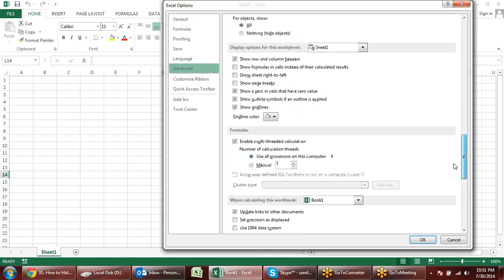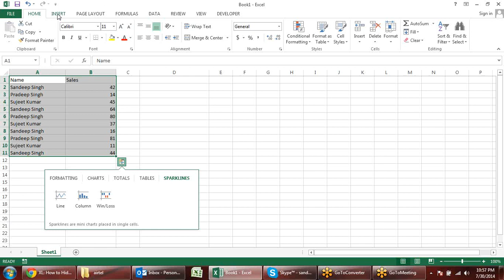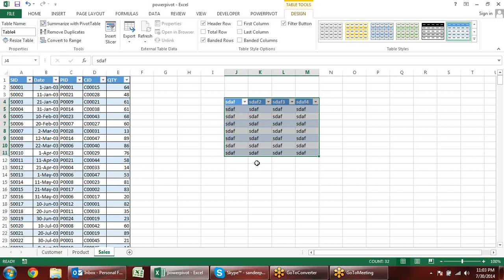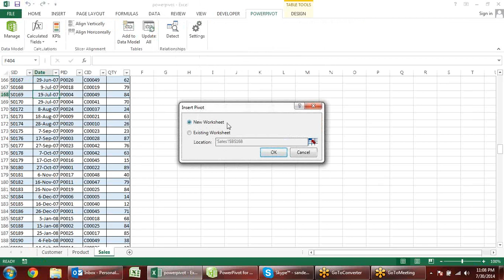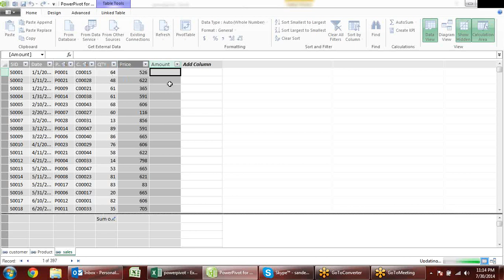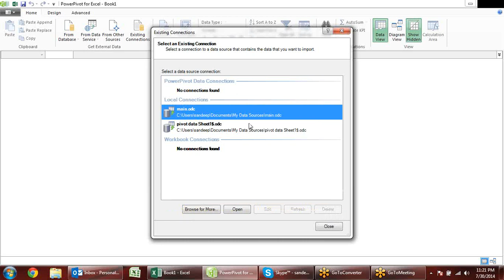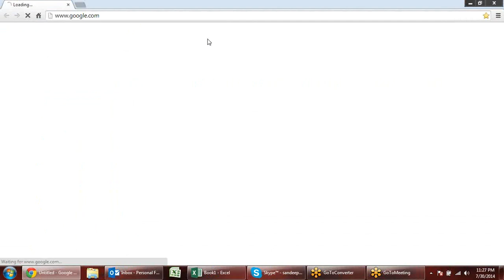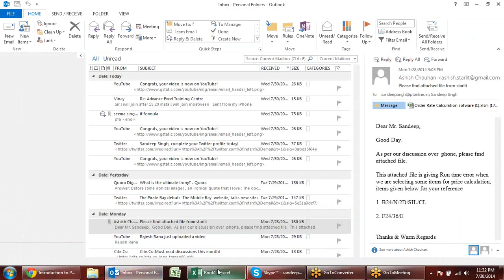Microsoft Excel Training